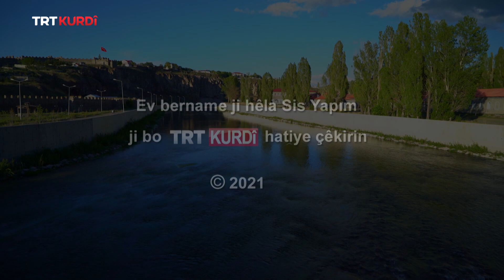HAWIRDOR (ÇEVRE BİLİNCİ) BEŞA 29